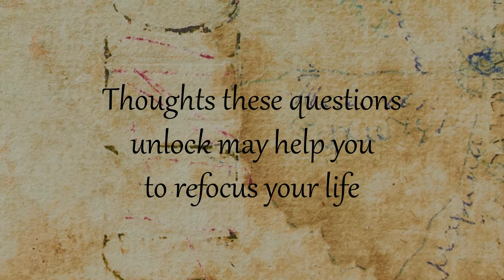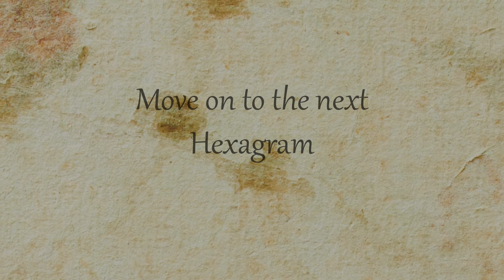Hexagram 64: Not Yet Across | Refocus your life with this mental exercise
Why not refocus your life with this mental exercise. I decided to create this series of videos during the global lockdown. Although this series can be watched at any time, right now most people have extra time on their hands. So why not take a few minutes out of your day to quietly sit and ponder some searching questions.

I personally use these and found them interesting, so I thought some of you might also find a use for them. They stem from Chinese philosophy, the I-Ching to be exact. I rediscovered the potency of this source during the research of my recent martial arts book.

Although this is not the typical type of video this channel creates, I hope that someone else out there finds this series useful, or at least a little mind-expanding.